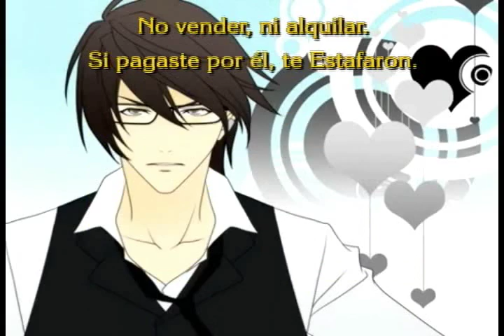"Saihate" (Trailsize - Kiyoteru Version) - Fandub Latino (Xerios)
Un tema de lo más melancólico y a la vez conmovedor...

"Saihate" (Trailsize)
Autor: Kobayashi Onyx (Onikisu-P)
Música Adaptada por: Yayoichan
Versión de: Kanae Fujishiro
Intérprete Original: Hatsune Miku (Original Saihate)
Cover por: Kiyoteru Hiyama

Emmanuel fue quien escribió este fandub, Diana Guadalupe Vázquez tiene su interpretación basada en la versión de Rin Kagamine (Versión Soft Piano) y yo por mi parte, interpreté esta versión de Kiyoteru Hiyama, usando la letra de Emmanuel, usando algo de los arreglos de Diana.

"Saihate" (Trailsize - Kiyoteru Version)

Cover por: Xerios Fandubber

Productor Ejecutivo:
Xerios Fandubber

Edición Karaoke:
Xerios Fandubber

Edición, Titulaje, Musicalización: Eternal Fandub Zero - Post-Producción